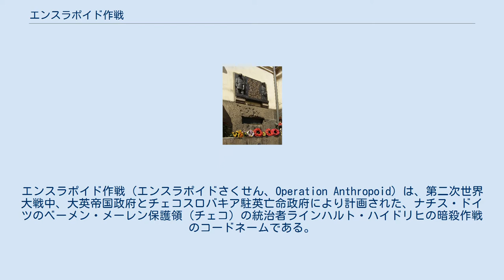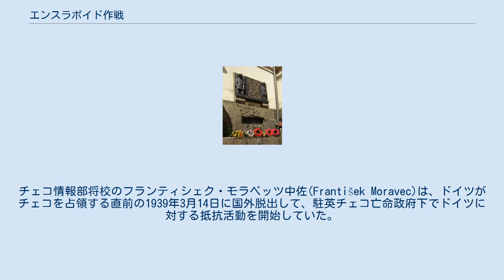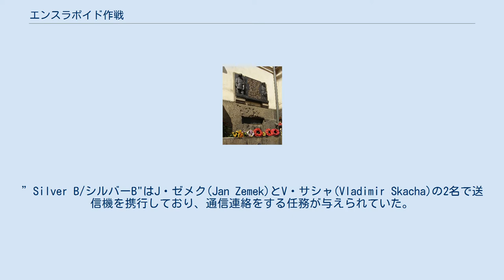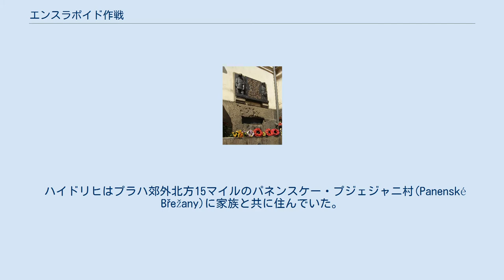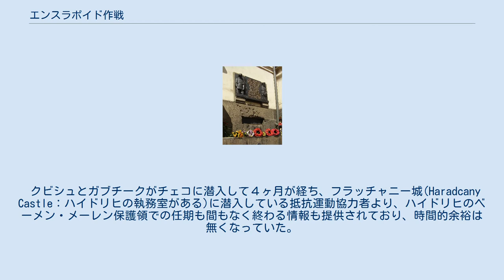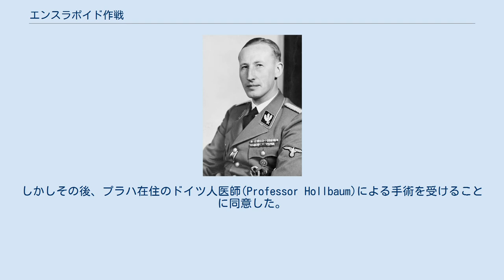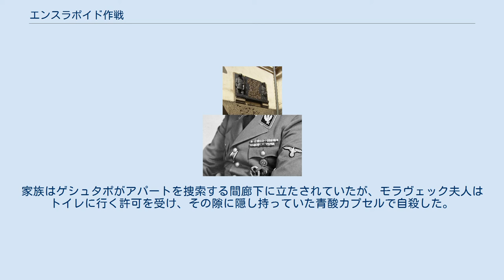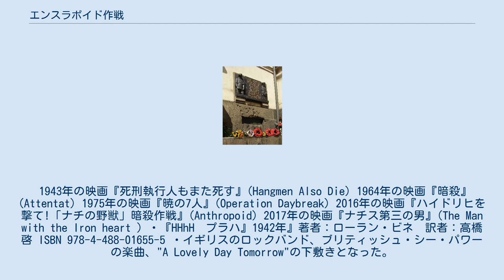エンスラポイド作戦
1942年のベーメン・メーレン保護領
エンスラポイド作戦（エンスラポイドさくせん、Operation Anthropoid）は、第二次世界大戦中、大英帝国政府とチェコスロバキア駐英亡命政府により計画された、ナチス・ドイツのベーメン・メーレン保護領（チェコ）の統治者ラインハルト・ハイドリヒの暗殺作戦のコードネームである。
日本語では、「類人猿作戦」などとも訳される。
ハイドリヒは、ナチスの秘密警察を束ねる国家保安本部の長官であり、ユダヤ人や他の人種の虐殺に対する「ユダヤ人問題の最終的解決」（ナチスはユダヤ人や少数民族の絶滅政策のことを婉曲的に「最終的解決」と称していた）を行うナチスの主要計画遂行者であった。
 1939年3月14日から3月15日にかけて、ドイツ国総統アドルフ・ヒトラーは、チェコスロヴァキアのエミール・ハーハ大統領をドイツの首都ベルリンへ召還し、ハーハ大統領に対してまずスロヴァキアを独立させ（独立スロヴァキア）、さらにチェコの部分をドイツ国に編入することを強要した。
抗う力を持たないハーハ大統領は併合を認める署名をした。
3月16日にこのチェコのドイツ編入領土は「ベーメン・メーレン保護領」と名づけられることとなった。
4月5日にはコンスタンティン・フォン・ノイラート男爵がベーメン・メーレン保護領総督として同地に派遣された。
また同日、ベーメン・メーレン保護領総督付次官（警察業務を司る親衛隊及び警察指導者）としてカール・ヘルマン・フランクも派遣された。
以降しばらくの間、この2人によってベーメン・メーレン保護領は統治された。
 第二次世界大戦中、ベーメンはルール地方と並ぶナチス・ドイツ最大の軍需工業地だった。
アルベルト・シュペーアによればドイツ軍の戦車の3分の1、軽機関銃の40%はベーメンで生産していたという。
ところが、総督ノイラート男爵の政策は、融和的すぎてストライキや抵抗運動が多発し、同地の兵器生産力が20％近く落ちていた。
 業を煮やしたヒトラーは1941年9月19日から24日にかけてノイラートとフランクを自身の本営「狼の巣」へ呼び出し、チェコ人に寛容すぎる政策を叱責の上、ノイラートに長期休暇を命じた。
また、ヒトラーはノイラートに代わる統治者としてラインハルト・ハイドリヒを副総督に任命することを告げた。
ノイラートはこの際にヒトラーに総督職の辞任を申し出たが却下され、ノイラートは形式的に総督に残留しながら休職処分を受けるという形になった。
1941年9月27日、正式にハイドリヒをベーメン・メーレン保護領副総督に任命するヒトラーの辞令が下り、ハイドリヒは翌28日にプラハに着任した。
 1940年のラインハルト・ハイドリヒ親衛隊中将（当時） ラインハルト・ハイドリヒは、親衛隊（SS）でハインリヒ・ヒムラーに次ぐ実力者だった人物でゲシュタポ（国家秘密警察）、親衛隊保安部（SD）、刑事警察を統括する巨大警察組織国家保安本部（RSHA）の長官であった。
彼はナチスに反抗する人間を取り除く役目を担っており、ユダヤ人虐殺計画の主要な遂行者であった。
彼はヒトラーやナチスの陰謀のほとんどに参加し、ナチス政権において重要な政治的地位を築いていた。
彼はその能力と権力により、多くのナチスの要人や国防軍の高官たちから恐れられていた。
その残忍性によって、ハイドリヒは「金髪の獣」「絞首刑人」の通り名で呼ばれていた。
 ハイドリヒは「飴と鞭」の統治でベーメン・メーレン保護領を支配した。
ハイドリヒは到着と同時にチェコ全土に戒厳令を敷き、即決裁判所を設置させ、反体制派の指導者層（中産階級のインテリ層）を次々と逮捕して死刑に処した。
チェコ首相アロイス・エリアーシも逮捕されて死刑判決を受けた。
繰り返される処刑からハイドリヒは「プラハの虐殺者」という新たな通り名を得ることとなった。
一方、ハイドリヒは労働者階級に対しては懐柔する政策を取った。
労働者の食糧配給と年金支給額を増加させ、チェコの歴史で初めての雇用保険を創出させた。
また、カールスバートのリゾートホテルなどを接収して労働者の保養地として開放するなどもした。
そのため労働者階級は中産階級インテリ層の起こす抵抗運動に参加することはなくなり、チェコの抵抗運動は手足を失って死滅していった。
 ハイドリヒは、プラハでは「人間味ある総督」に見せようと心がけていた。
記者にリナや幼い子らと一緒にいる写真をよく撮らせていた。
また一家...